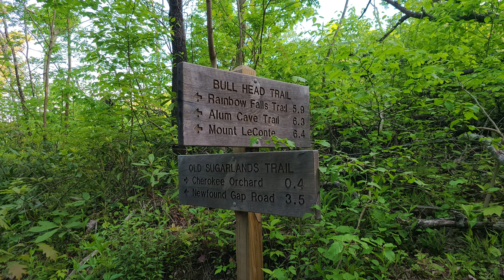Bullhead Trail Photos Part One 5 07 23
Photos from a short hike up the Bullhead Trail.